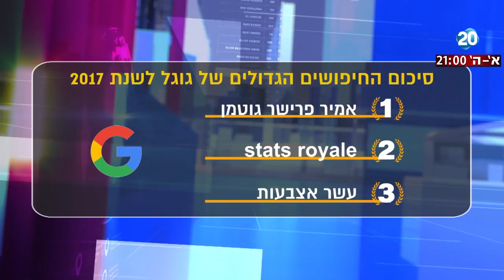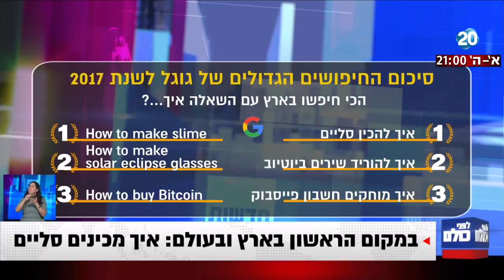לפני כולם - סיכום שנתי בישראל ובעולם במנוע החיפוש גוגל